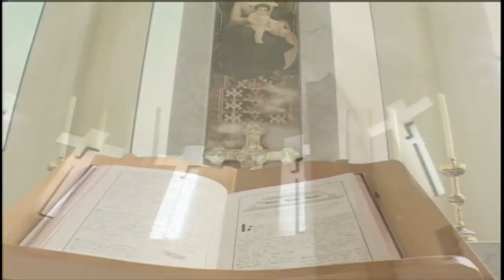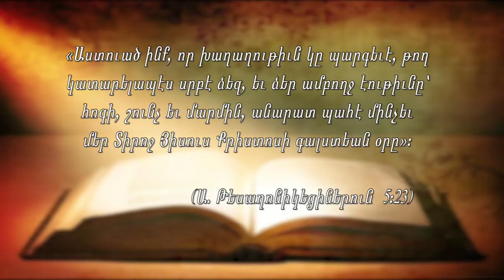Western Prelacy TV Program # 22 2018 June 3, 2018